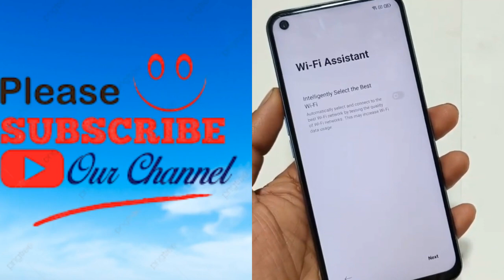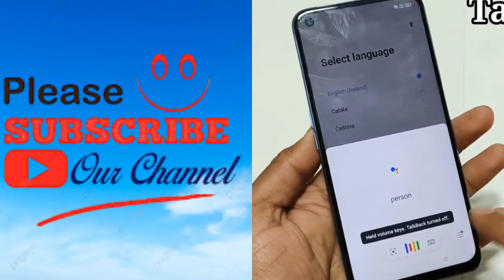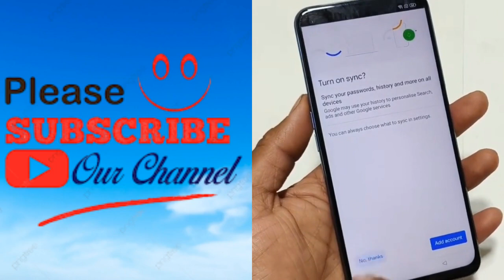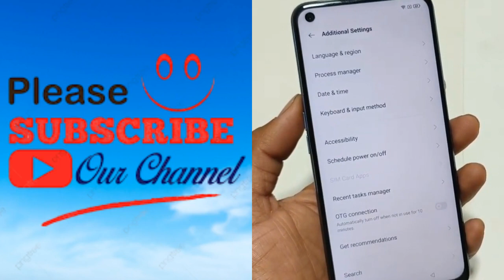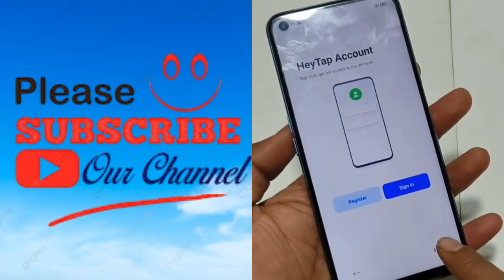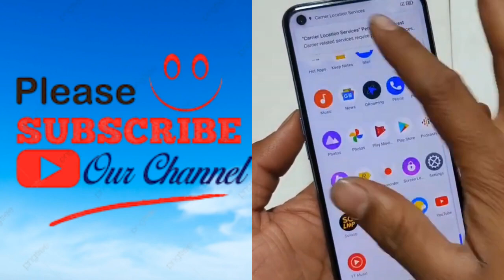Realme Narzo 30 Pro 5G (RMX2117) FRP Unlock Android 11, 12 Update Frp Bypass unlock google account l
Realme Narzo 30 Pro 5G (RMX2117) FRP Unlock Android 11, 12 Update Frp Bypass unlock google account lock without Pc new security No APK Install Google account remove Frp Unlock Google Account Bypass 2023 Esay Problam Fix without flashing No Smart Switch New Method